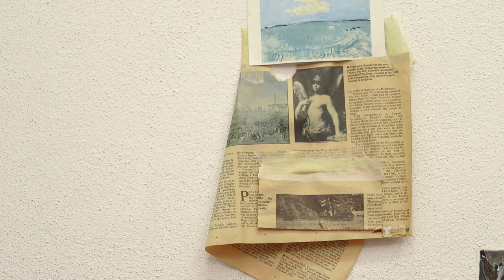Nick Miller & Patrick Hall : Sanctuary (Irish Times) June 2022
San
Filmaker : Enda O'Dowd  for The Irish Times
Sat Jun 25 2022 -